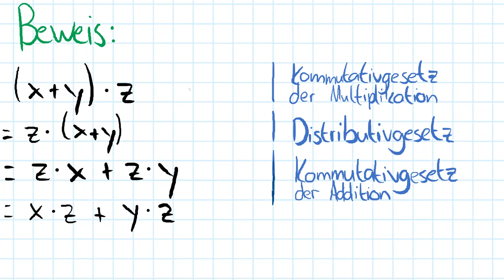Das allgemeine Distributivgesetz – Folgerungen aus den Körperaxiomen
== Quelle ==

== Lizenz ==